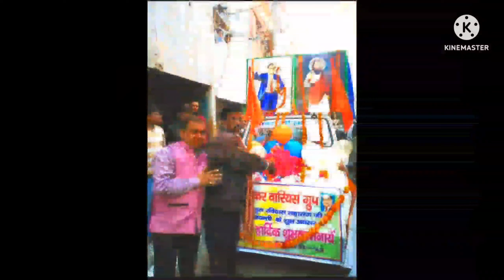Chithi.Na.Koi.Sandesh|| we.Miss.you.Papa😭😭😭😭😭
अत्यंत दुःख के साथ सूचित किया जाता हैं कि गिहारा समाज के प्रमुख समाजसेवी श्री चौधरी तेज सिंह गिहारा का निधन दिनांक 11 मई 2022 को मुम्बई (महाराष्ट्र) में हुआ, अतः दिवंगत आत्मा की शांति हेतु श्रद्धांजलि सभा का आयोजन किया गया है, कृपया श्रद्धांजलि सभा में सम्मिलित होकर अपनी श्रद्धा के सुमन अर्पित करे.

शोकाकुल परिवार

सोमवार, दिनांक 23 मई 2022 सांय 4 बजे बहादुर सैनी, अरुण सैनी, तरुण सैनी, रितिक सैनी एवं सैनी परिवार फोन: , 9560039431, 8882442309